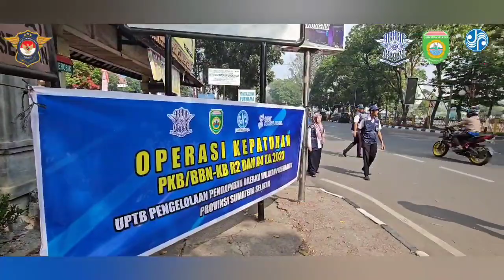Pelaksanaan Hari ke Dua, Rabu 20/9 Operasi Gabungan Tim Pembina Samsat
Sinergi Tim Pembina Samsat Laksanakan Operasi Gabungan Simpatik di JL POM IX Palembang ,  dalam upaya untuk terus  tingkatkan kepatuhan masyarakat baik dari segi administrasi kelengkapan dokumen kendaraan dan juga keselamatan berlalu lintas